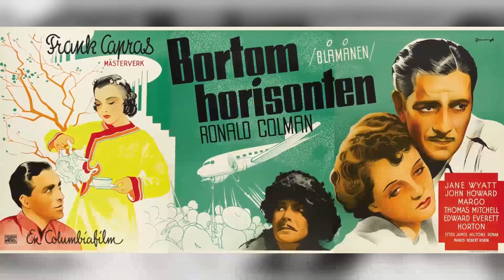Shocking Facts You Dont Want To Know About The Bride of Frankenstein Movie